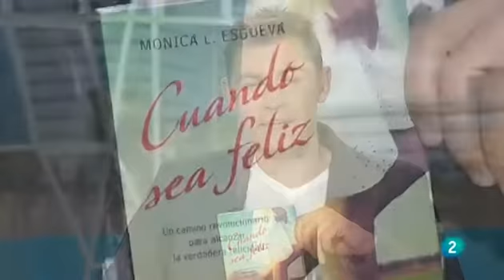Mónica Esgueva: "Cuando sea feliz ..."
Mónica L. Esgueva es una viajera infatigable que ha recorrido más de 60 países. Ha pasado temporadas en Ásia y África, y sigue viajando 3 meses al año fuera de España. Lleva muchos años estudiando filosofía budista y meditación con grandes maestros tibetanos, y recibe regularmente enseñanzas del propio Dalai Lama. No sólo eso, Mónica es licenciada en Económicas y durante años trabajó en la prestigiosa escuela de negocios Insead, en Francia. Actualmente se dedica al coaching ejecutivo y personal. Bueno, pues con estos antecedentes Mónica ha escrito un libro que seguro que es de su interés. Se trata de "Cuando sea feliz, un camino revolucionario para alcanzar la verdadera felicidad." (Para todos La 2 - 23/05/11)